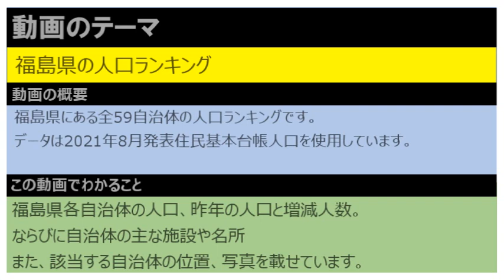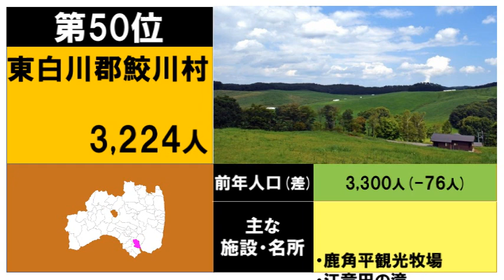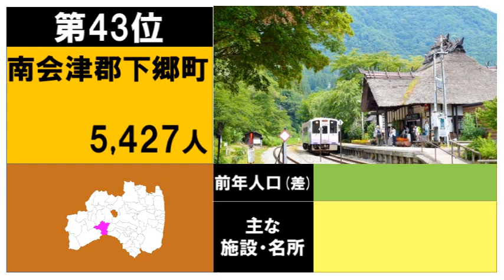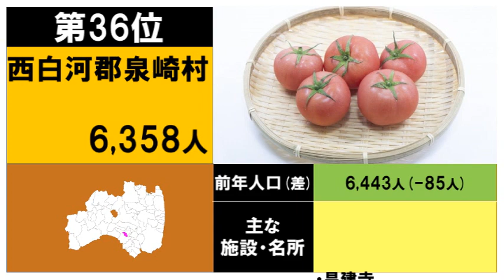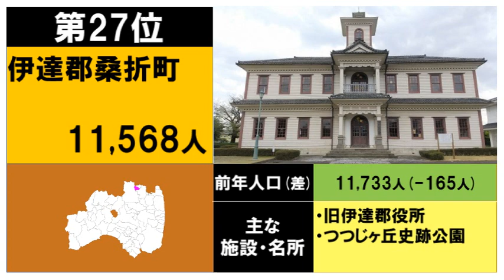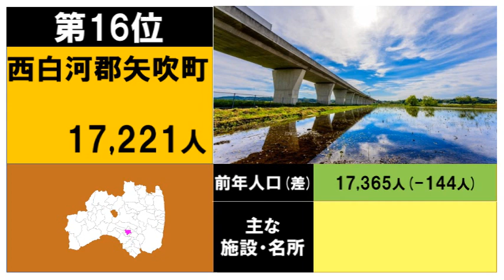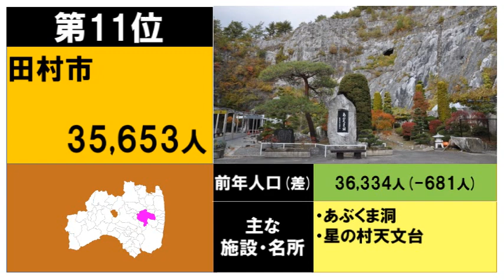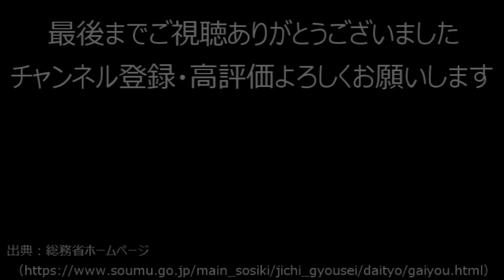【47都道府県シリーズ】249_福島県自治体人口ランキング2021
福島県全59自治体の人口ランキングです。